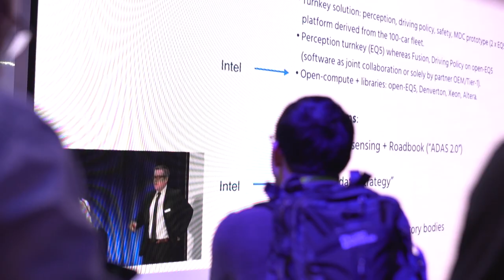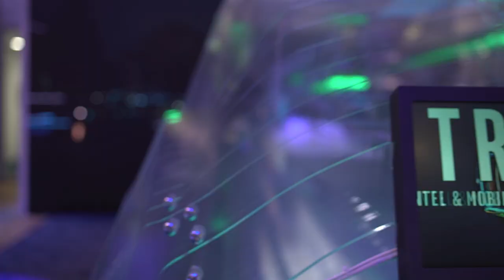Mobileye at CES 2018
Mobileye, the leading technology company that is developing self driving cars.